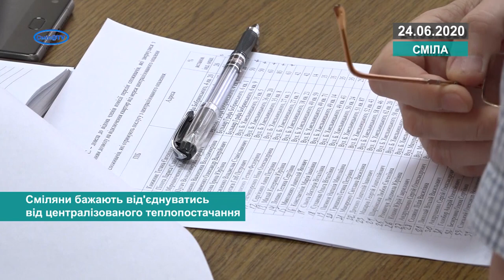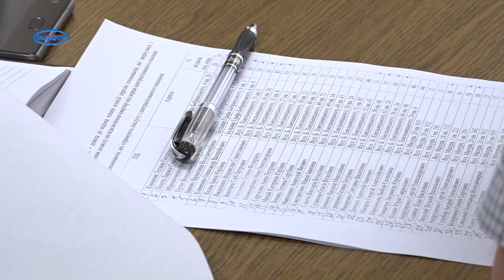Сміляни бажають від'єднуватись від централізованого теплопостачання